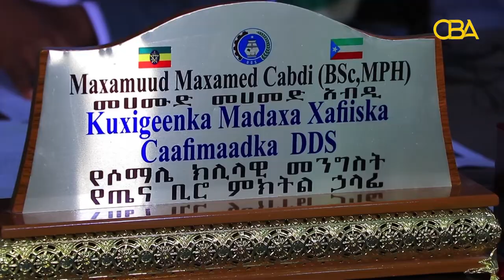Warka Kooban Ee CBATV